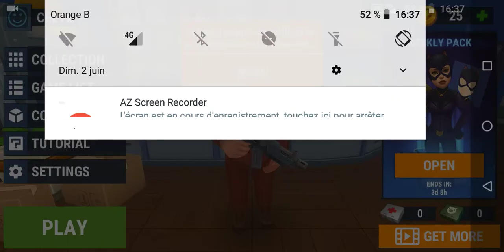Seus gas saute m'ait ca au 🤔🤔 comment fait t'il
Si sa te plaît et site pas a t'abonné

A comment t'ai et a mettre le petit pousse bleu 👍👍